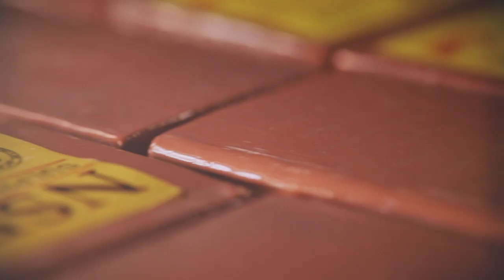Ni no Kuni II: Revenant Kingdom - King Evan Sculpture by Sculpture_Geek | PS4, PC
Sculpture_Geek takes us through the making of this beautiful King Evan bust. Ni no Kuni II: Revenant Kingdom is now available on PlayStation 4 and PC via Steam.